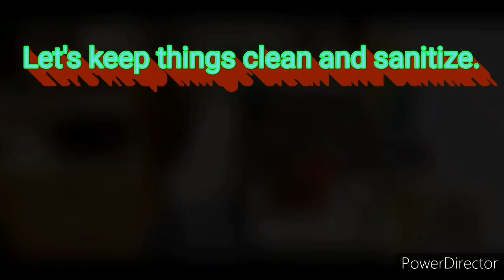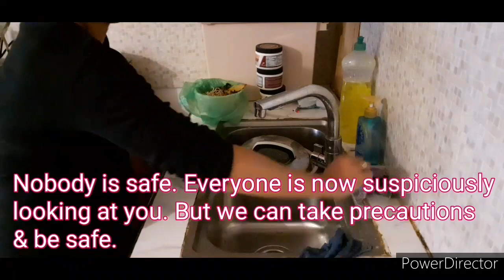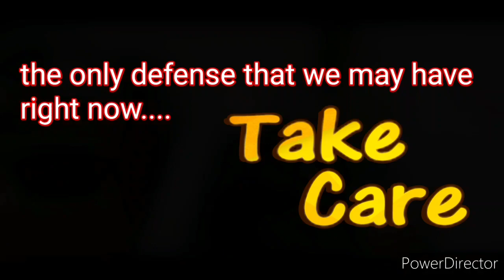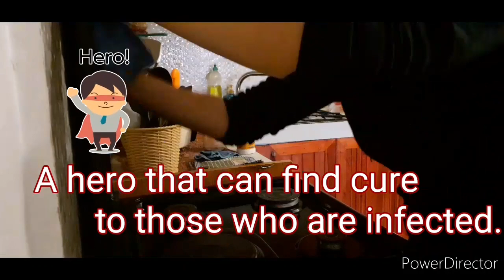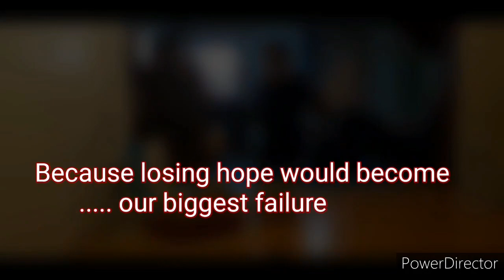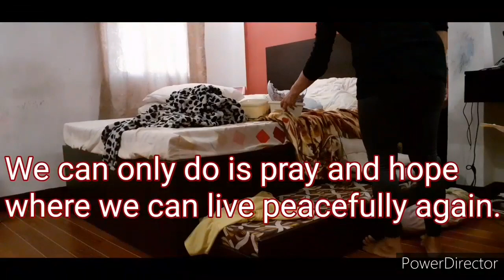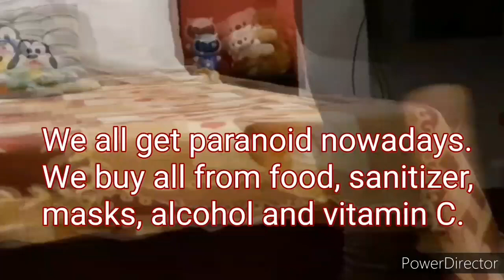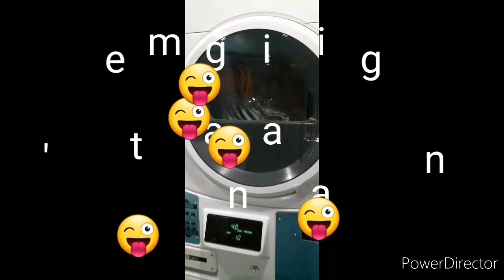SAHM: THE HUNGRY WEDNESDAY|| Clean with me || Shoutout Channels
Hello friends,

It's me again. Join me in my cleaning video today.  Its my cheat day today haha  it's like I've eaten six times a day, a heavy meal with snacks in between and an extra meal. Here in my video are my thoughts about the pandemic that we are going through. Let's hope and pray that cure is coming to rescue the world, the universe rather.

Artist: MNRVA
Song: Without You